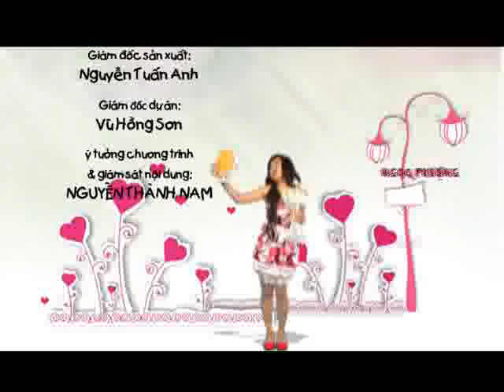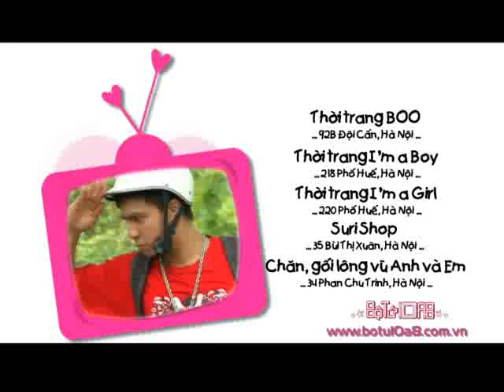Bộ tứ 10A8 - Tập 63 - Bạn gái mới